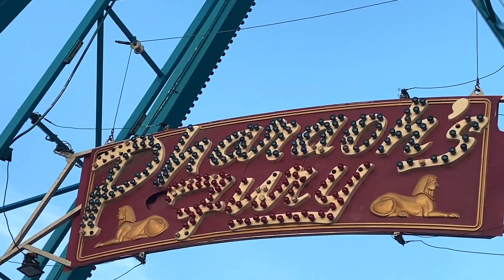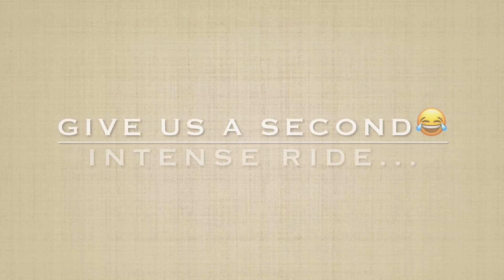Mother-Son Bonding: How I'm Helping My Teenage THRIVE in Life! | SAMELIA's WORLD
SAMELIA's WORLD in today's society, it's more important than ever to spend time with teenagers and help them reach their goals. One of the most important things in my life is being a great mom, helping my son Atlin to achieve his goals and live out his dreams... So, much has changed in Atlin is now a teenager and growing up so fast! In the video he and I  do a little bonding. Which is tough to do with teens these days.

He is on his sports journey and is doing a weight training sessions,  that just happen to be with a family member you have seen on my channel before. Yours truly tried to sit back and let him train, but I had to get a workout in as well... And some how we end up a the amusement park! LOL
 I hope you'll find this video helpful and that it inspires you to spend more time with your teenager!

WELCOME BACK SAMELIA's WORLD I could not wait to share with you all and so much more to come!

Post youtubes every Tuesday and Thursday